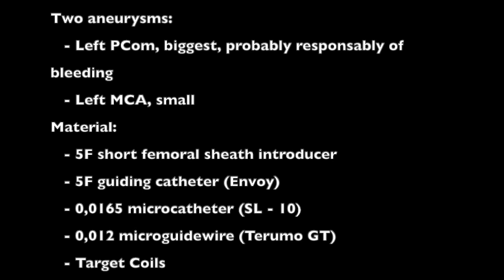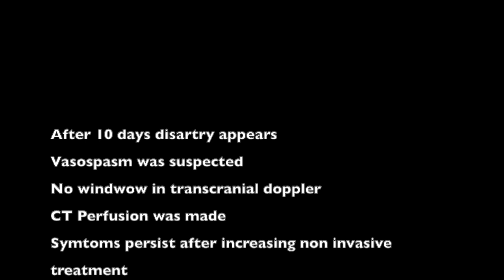Aneurysm PCom. Vasospasm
Vasospasm